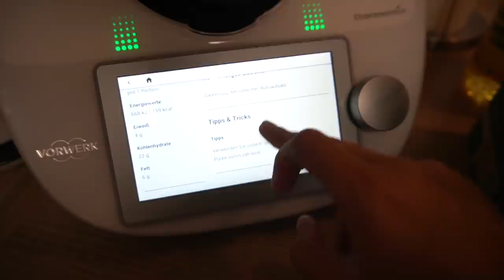Beim IKEA – neues Zimmer für die KINDER | Spazieren an der DONAU | Familie Diamanta 💎